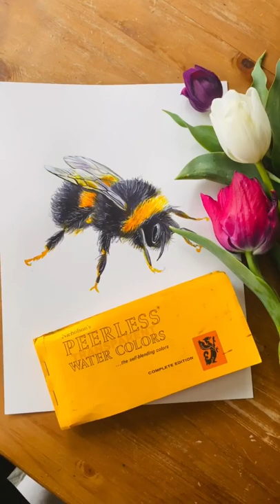Next Live Paint Along - Sun, March 27th, 2022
Sorry for the short notice but our next live paint-along will be this Sunday - the 27th at 3pm CST and 1pm PST (times can change but I will send out an email to our newsletter if they do!)

This month we will be painting this handsome little bee - which is quite appropriate with Spring making its grand entrance (even though it's snowing outside where I am as I'm typing this.

The colors needed for this live tutorial will be:

Pearl Gray
Brilliant Yellow
Orange Yellow
White - for highlights

or your favorite, non-Peerless verisons of those colors!